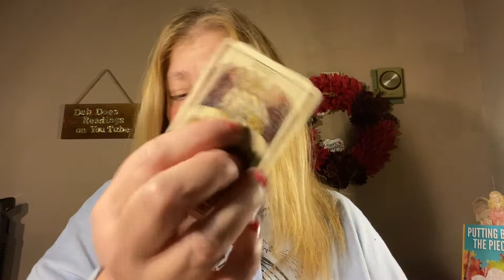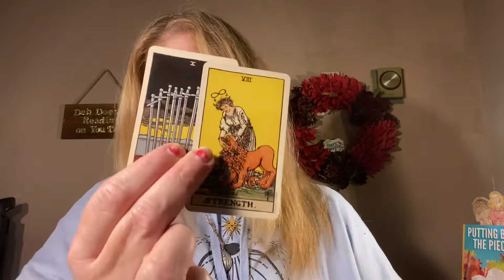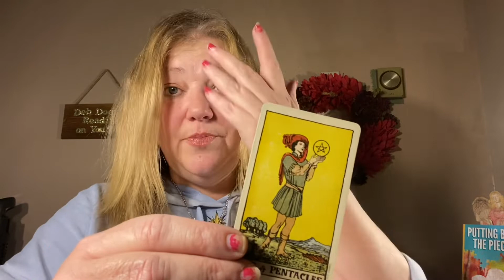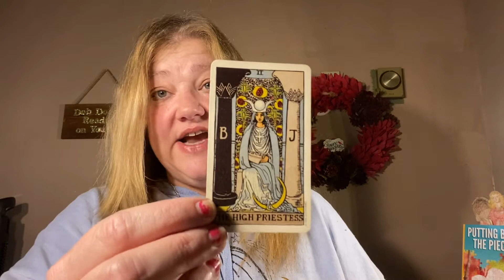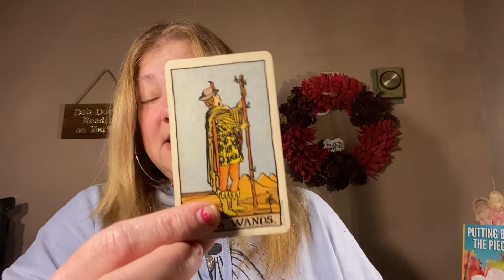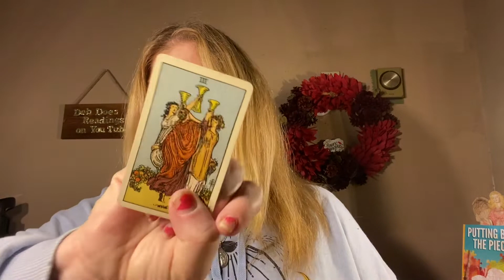EARTH SIGNS BONUS READINGS CAPRICORN TAURUS VIRGO 🌎🌎🌎